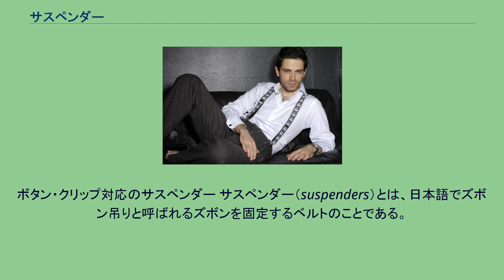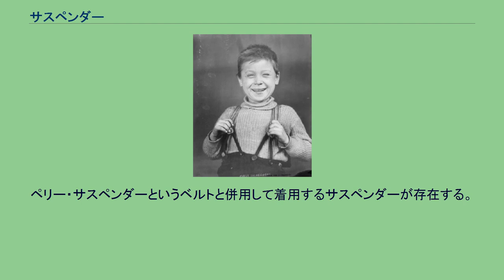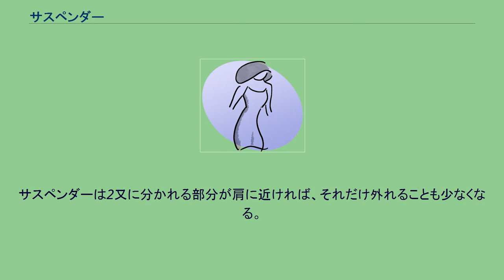サスペンダー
ボタン・クリップ対応のサスペンダー サスペンダー（suspenders）とは、日本語でズボン吊りと呼ばれるズボンを固定するベルトのことである。
ボタン式のサスペンダーをする男性 クリップ式のサスペンダーをする男性 リング状のサスペンダー。
これはズボンではなく帯革を吊るための軍用 「吊りバンド」と呼ぶ人もいる。
通常エラスチックゴム（または人造皮革や皮革）製の一対のベルトを肩にかけ、ベルト先端のボタン、またはクリップ、O型やD型のリング、組み紐で固定して、ズボンを吊り下げたような形態となる。
伝統的には背広のズボンはベルトではなくサスペンダーで吊るのが正装とされている。
正装以外にも作業服やジーンズ（サスペンダー用のボタンが存在した）にも取り付けられていた。
また、ベルトと比較して腹部を締め付けないため、ウェストの大きい肥満体型の人であっても負担が少ないとされる。
もともとは単独のパーツとして用いられていたが、その後ズボンやスカートに最初から作り付けになった。
サスペンダー・パンツ（吊りズボン）やサスペンダー・スカート（吊りスカート）、オーバーオールも広く用いられるようになり、男性のみではなく、女性にも用いられるようになった。
最近では実用性のみにかかわらず、さまざまなデザインのものがファッション性を重視する衣装に多く用いられている。
なお「サスペンダー」と言う言葉はアメリカ英語であり、イギリスではサスペンダーのことを「ブレイシーズ」（braces）という。
イギリスで「サスペンダー」というと「ガーター」やアームバンドのことを指す場合もあるので注意が必要である｡ クリップ式(金具式)と釦止め式がある。
H型・X型・Y型・ショルダーホルスター型があるが、H型・X型・ショルダーホルスター型の方がクリップやボタンを挟むところが多いため、やや丈夫とされている。
18世紀は背中がH型、18世紀の終わり頃にX型、19世紀の中頃にY型と変化を遂げていった。
ショルダーホルスター型の風変わりな物（前後ではなく両脇で留める）もある。
礼装に用いるものはビジネスやタキシード、弔事なら無地の黒、慶事のディレクターズスーツ、モーニングコートには白黒の縞柄、燕尾服には無地の白となっている（格下の礼服に白や白黒の縞柄を用いてもよい）。
サスペンダーは一般にはバンドは黒や茶色、金具は銀や金、黒だが、金具だけの色違いやバンドの花柄などの柄物も存在する。
ワイシャツやネクタイの色に合わせて着用する人もいる。
サスペンダー単体で用いる人が多いが、サスペンダー専用の股上が深いズボン以外には股上が浅いズボンが多いので、ベルトで腰を締め付け、サスペンダーでズボンの折り目を綺麗に見せたり、ズボンを上げて履く事ができる利点がある為、嘗てはベルトと併用する人も見られた。
ペリー・サスペンダーというベルトと併用して着用するサスペンダーが存在する。
クリップ式は一つずつ取り付けることが多い（ボタンのように2つで1組の場合もある）が釦型は2つで1組なので二倍にスラックスに取り付けることが出来る。
纏めると以下の通り 釦留め式は前後をスラックスの内側に付けるもの、前後を外側に付けるもの、前は内側、後は外側に付ける物の3種類がある。
釦を前は内側、後は外側に付けるタイプはサスペンダーを見えにくく身体を動きやすくし、後側は椅子に腰掛けたときに背中に当たって痛くならないための配慮だった(後側を内側にする場合は釦を真っ直ぐで無く斜めに取り付ける必要がある) ボタンはスラックスの折り目（クリース）に沿って取り付けると動きやすくなる。
Y型の場合は後ろはスラックスの真ん中に取り付ける。
サスペンダーはきつく留めていると肩が凝ったり肩から外れやすい事があるため、ややゆったりと金具をサスペンダーをつけて、「多少ズボンが上下に動く余地」があるのを選んだ方がよい。
「股上を1.5cmから2cmほど長くした深いズボンを選ぶ」や、「やや幅の広いサスペンダー」や「背の部分の長さも変えられる」サスペンダーを選ぶことも大事である。
サスペンダーは2又に分かれる部分が肩に近ければ、それだけ外れることも少なくなる。